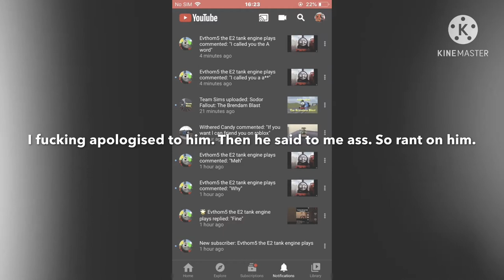Arguer Twit (MUST WATCH)